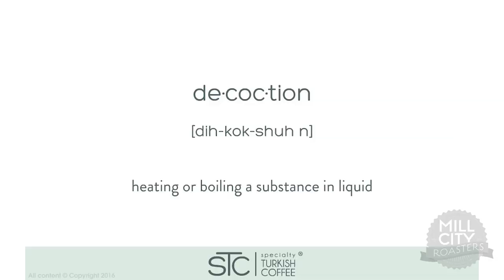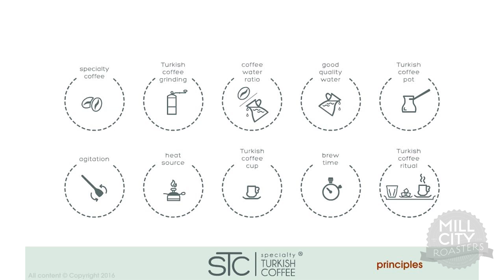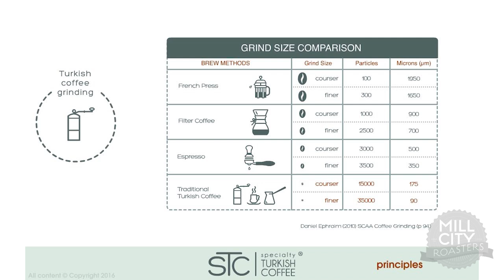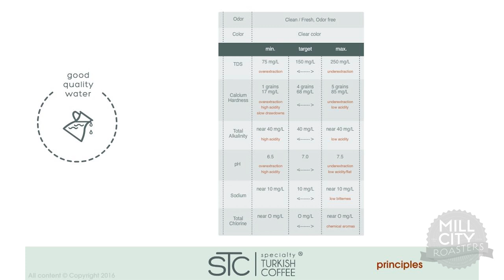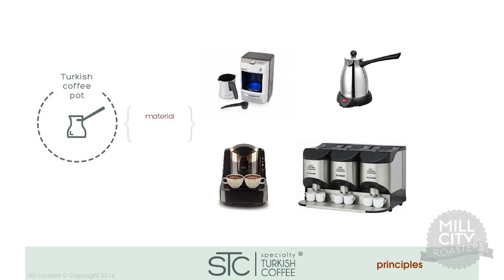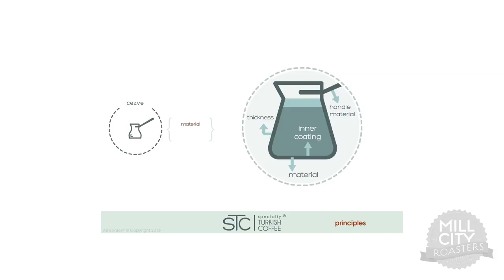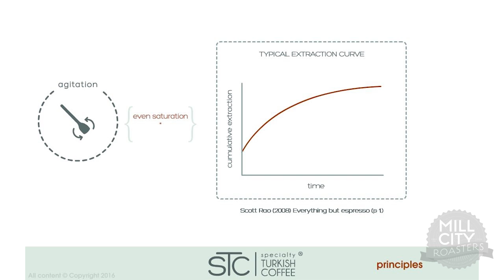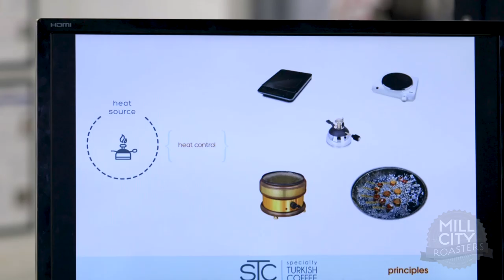Specialty Turkish Coffee Masterclass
In depth examination of advanced  Ibrik brewing techniques with Mill City Roasters Lead Instructor Derek de Le Paz and 2013 World Cezve/Ibrik Champion Turgay Yildizli.

Want to learn more about roasting?

Want to learn more about roasters?